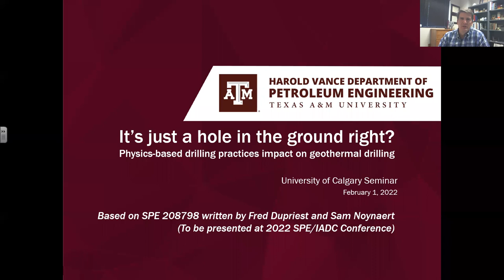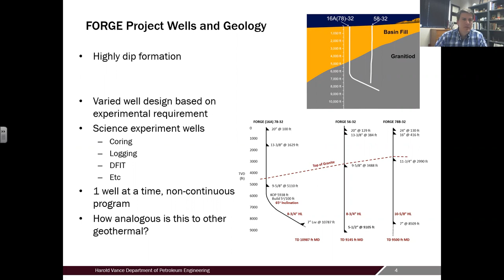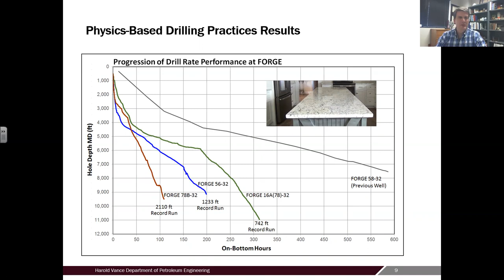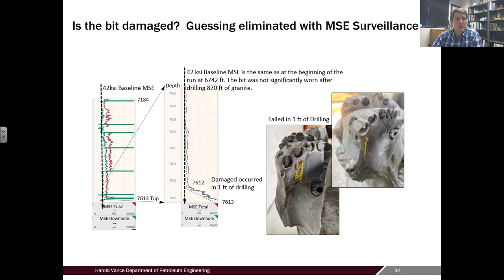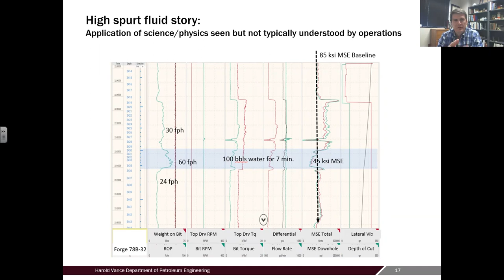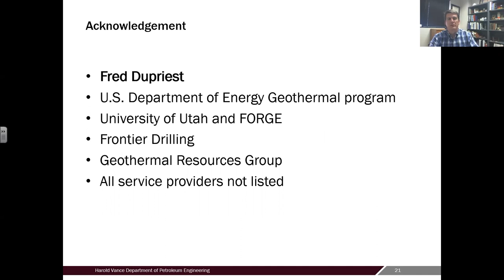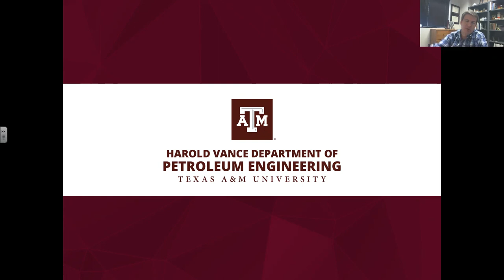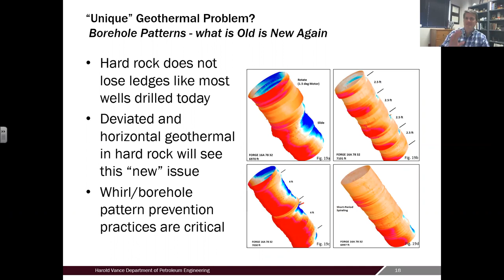It’s just a hole in the ground right? Physics-based drilling practices impact on geothermal drilling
Seminar Series

Dr. Sam Noynaert of Texas A&M University discusses physics-based drilling practices to improve drilling performance and his experiences working with the Utah FORGE team.  By understanding the physics behind the rock-cutting process and drillstring dynamics, a significant improvement in drilling performance was achieved through simple changes in operations and in the mud program.